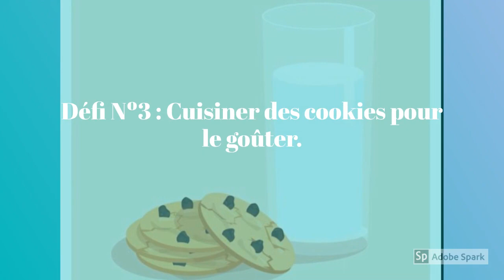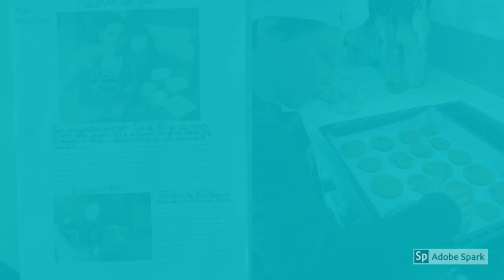Les vacances de Pâques accompagnées des CE2 - Liceo francés Alicante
Los peques de CE2 del Liceo francés internacional de Alicante se han lanzado en una serie de desafíos acompañados por sus maestras y maestro durante las vacaciones de Semana Santa. Han cocinado crepes en familia, cookies, han realizado construcciones e incluso se han retratado a ellos mismos mirándose al espejo.
Les élèves de CE2 du Lycée français international d'Alicante ont relevé des défis accompagnés de leurs maîtresses et maître pendant les vacances de Pâques. Ils ont fait des crêpes en famille, des cookies, des constructions et ils ont même dessiné leur portrait en se regardant dans un miroir.